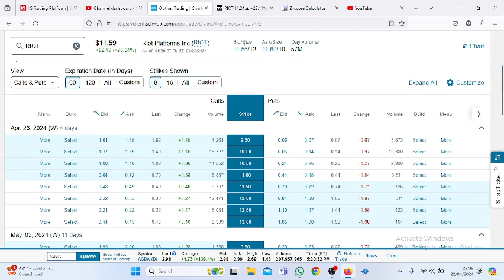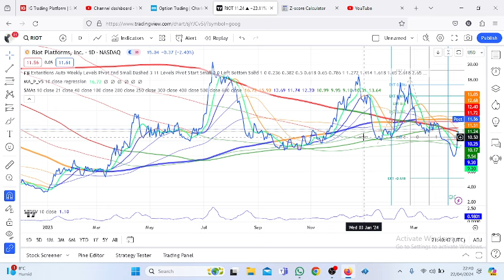$RIOT Defying Odds | BitCoin Retests $66K After Halving.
Is Riot Platforms a good stock to buy?
Can you invest in Riot?
Who owns Riot Platforms? Riot platforms stock symbol, Riot platforms stock price prediction, riot bitcoin stock, riot games stock chart, riot blockchain, riot blockchain news today, riot stock news today, riot games stock price history.